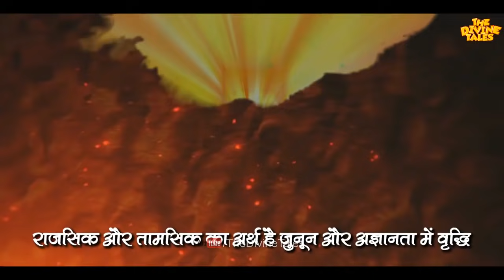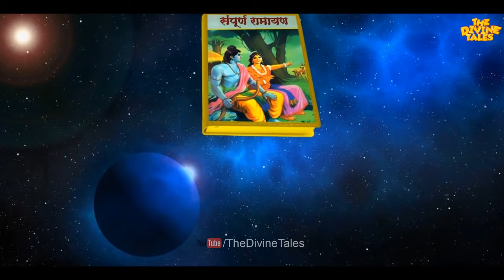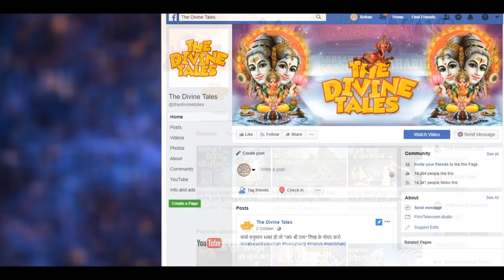जानिये भगवान को क्यों नहीं चढ़ाया जाता लहसुन और प्याज | Why God is Not Offered Garlic and Onions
जानिये भगवान को क्यों नहीं चढ़ाया जाता लहसुन और प्याज

धार्मिक वस्तुओं के लिए इस Link पे जाएँ

धार्मिक ग्रंथों में वर्णित कथाओं के माध्यम से ही आज के युग में भी हमारे समाज में चरित्र का निर्माण होता है यही कारण है की हमारा चैनल THE DIVINE TALES आपकी  इस धार्मिक आवश्यकता को पूरा करने के साथ-साथ  रोज नई -नई शिक्षाप्रद एवं  अनसुनी पौराणिक कथाओं  की सामग्री वीडियो के माध्यम से प्रदान करता है

आप सभी से विनय निवेदन है की इन चित्रों को धर्म से जोड़ कर न देखे.
हमारा उद्देश्य किसी जाती, धर्म, या पंथ को आहत करना नहीं
न ही हमारा हिन्दू देवी देवताओं को अपमानित करने का कोई इरादा है
यह तस्वीरें केवल आपका ध्यान खींचने के लिए हैं क्यूंकि हम आपके लिए नयी नयी वीडियोस लाने के लिए अथक परिश्रम करते हैं और चाहते हैं कि इन रोचक और ज्ञानवर्दक कहानियों से भारत वर्ष और विदेशों के हिंदी भाषी मित्रगण जुड़े
उम्मीद है आप समझेंगे. शुक्रिया आपका अपना कीमती समय हमारे लिए निकलने के लिए